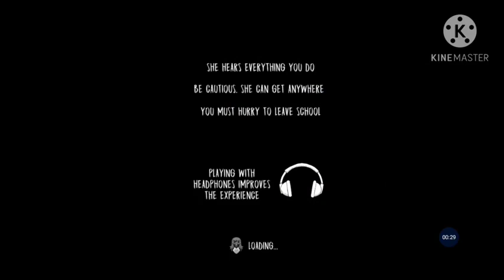EVIL NUN || and | horror game